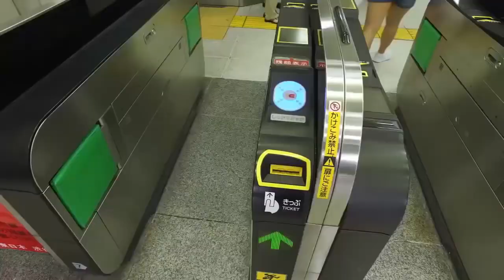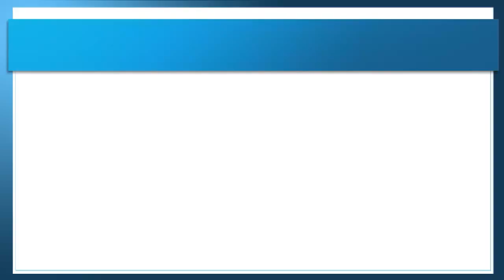5 HiTech CooL GADGETS ✅ NEW TECHNOLOGY FUTURISTIC DEVICE INVENTION